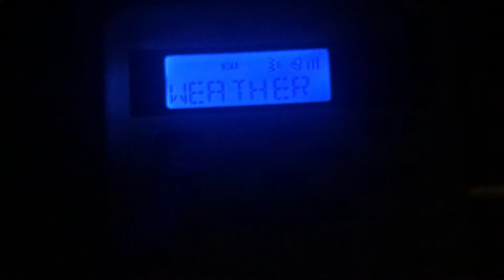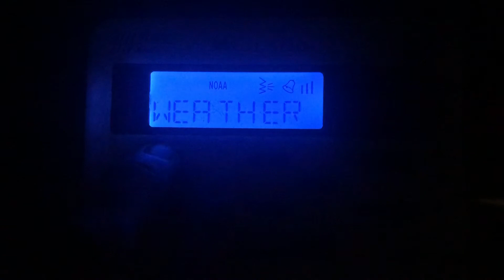Required Weekly Test KZZ81 (EAS #111) 9-2-20